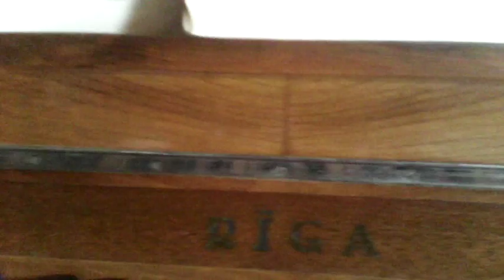Игра на пианино